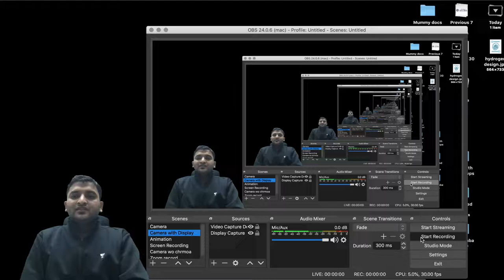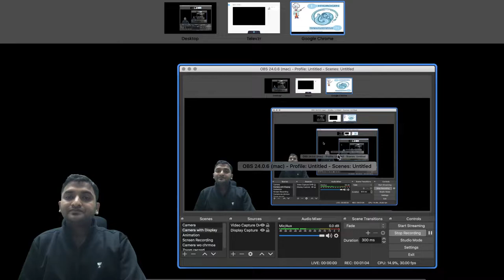Shorts-Tips & Tricks | Day-5 | Hydrogen Properties | Chemistry | Vivek Gupta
To download notes of this session, click here NOW: (will be updated shortly)

Unacademy Class 11 and 12 bring you yet another amazing Chemistry series- Shorts-Tips & Tricks with Vivek gupta. Today, Vivek Gupta Sir will be discussing the topic Hydrogen Properties.

Watch this video and find out some amazing facts about Hydrogen Properties.

1. Learn from your favourite teacher
2. Dedicated DOUBT sessions
3. One Subscription, Unlimited Access to Live Online Classes and Videos
4. Real-time interaction with best-in-class teachers
5. You can ask doubts in live online classes
6. Limited students in each Online Class
7. Download the videos & watch offline

Get Set to attend Unacademy’s Revise-a-thon 2.0 where our top educators will come together and help you revisit all the important concepts in a special 5 day event
Attend Revise-a-thon 2.0 and get set for your exams! Register for free:
Class 9